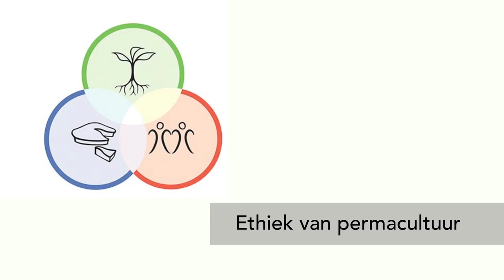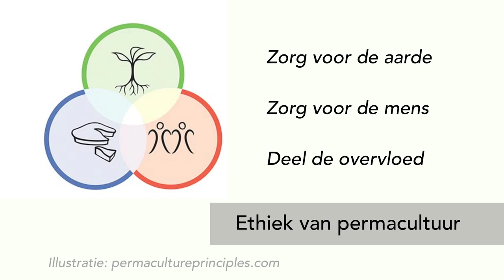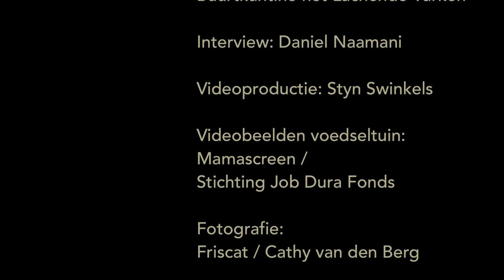Moestuinman Max over Permacultuur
Bedenker en oprichter Max de Corte zet zich in voor stadslandbouw, permacultuur, (buurt)moestuinen en voedselbossen. Naast voedsel zijn thema’s als educatie, ecologisch bouwen, zelfvoorzienendheid en bewustwording een integraal onderdeel van zijn werk.

Buurtkantine het Lachende Varken

Interview: Daniel Naamani
Videoproductie: Styn Swinkels

00:31  Permacultuur als visie
01:15  De voedseltuin
02:35  Oplossingen zonder geld
03:02  Observeren
03:28  Ontwerpmethode
03:53  Ethiek van permacultuur
04:24  Rondkomen van landbouw
04:47  Stadslandbouw
05:12  Voordelen stadslandbouw
05:38  Voedselbossysteem
06:10  Zelfvoorzienend systeem
06:48  In het voedselbos
07:11  Shitakes kweken
07:52  Ontwerpproces